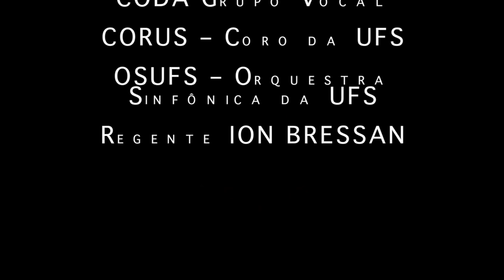Coro di Zingarelle - La Traviata - G. Verdi - CorUFS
Coro di Zingarelle - La Traviata - G. Verdi
Solistas Christiane Alves e Saullo Hipollito
CORUFS - Coro da UFS
OSUFS - Orquestra Sinfônica da Universidade Federal de Sergipe
Regente Ion Bressan

Teatro Atheneu - 09/07/2015 Aracaju Sergipe - Brasil

Performed by
Christiane Alves and Saullo Hypollito
CORUFS - Federal University of Sergipe Choir
OSUFS - Federal University of Sergipe's Orchestra
Conductor: Ion Bressan